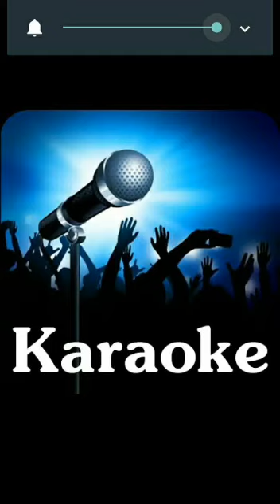БАРИ СЛАЯ СИМБЕК